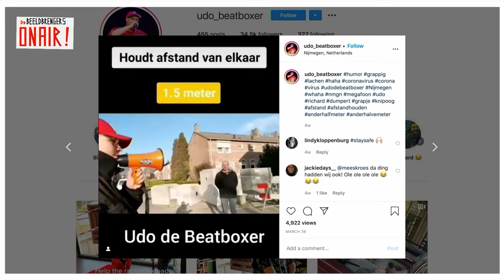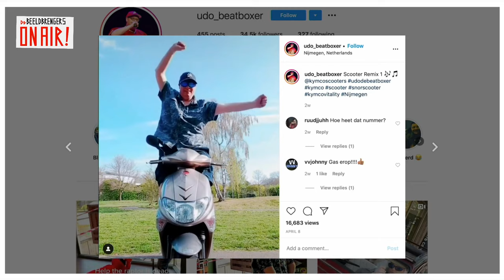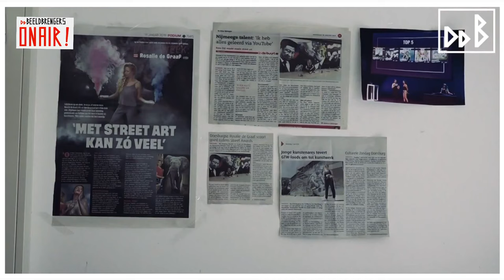Beeldbrengers: ON AIR! #7 DE KONINGSDAG EDITIE!!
Elke maandag en woensdag om 19:00 is het weer zover 🤩BEELDBRENGERS ON AIR🤩
Met de tofste interviews🎤, challenges💪, vlogs📹 en muziek🎶

We geven je quarantaine, sporttips, de lekkerste recepten, het beste advies en natuurlijk lekker veel entertainment in deze saaie tijd!😄

Kortom lekker kijken dus!💯👀

Meedoen met Beeldbrengers als presentator, camera of montage?
Beeldbrengers is onderdeel van MDT. Meer weten?